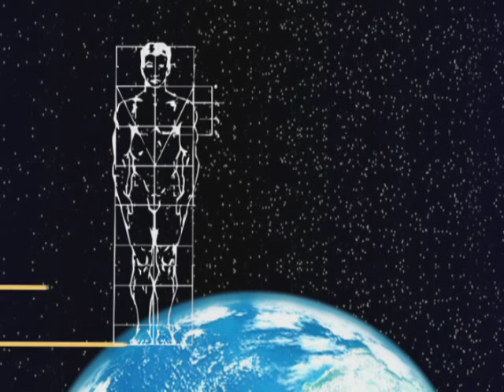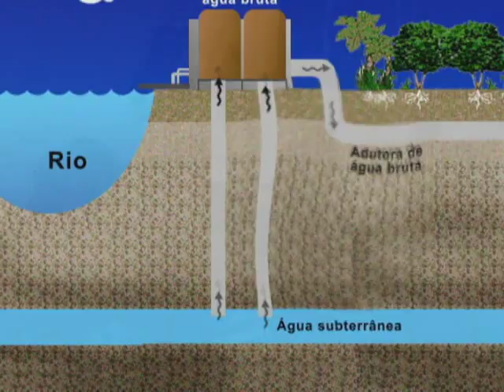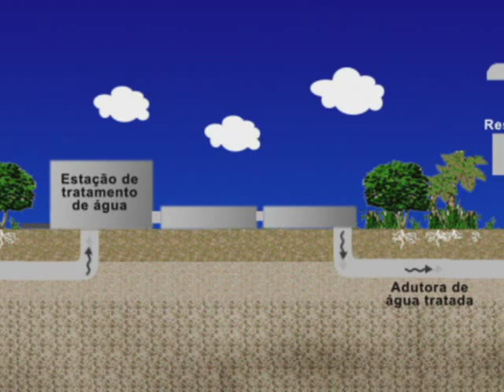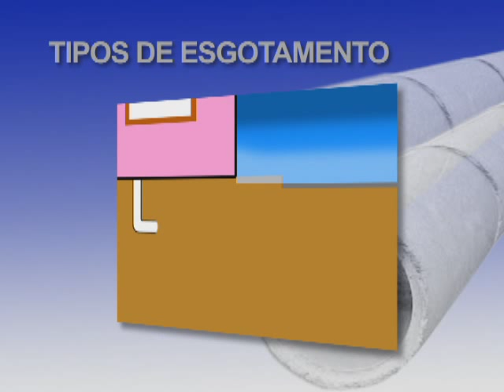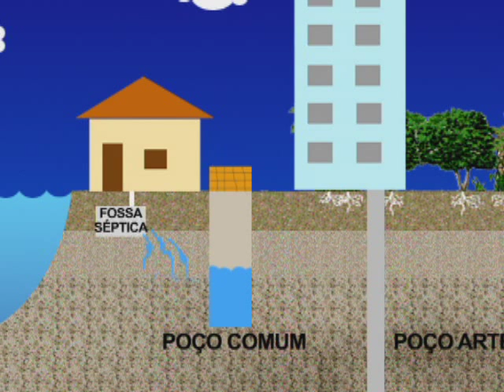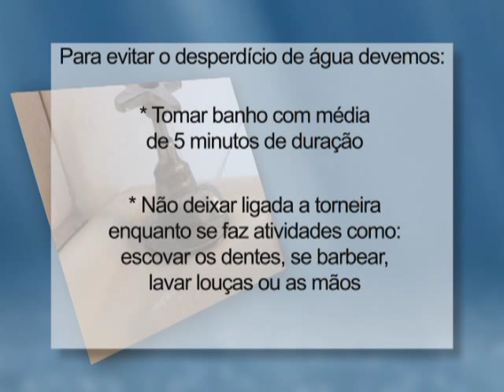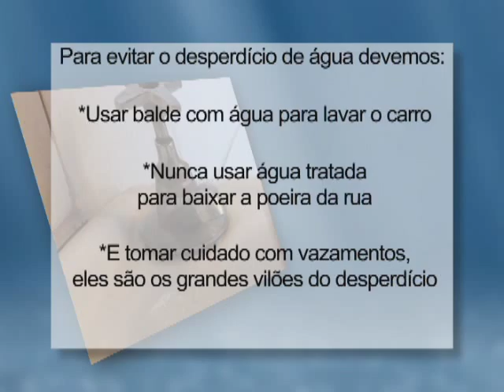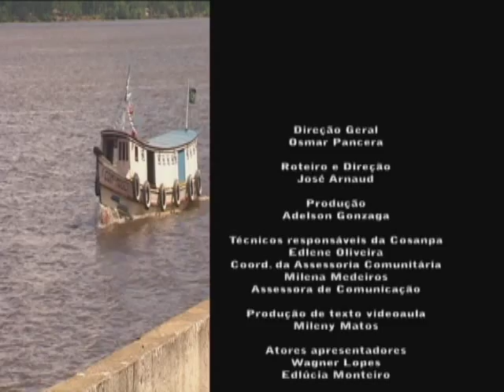Saneamento e Cidadania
Vídeo educativo sobre saneamento, produzido pela Rádio Margarida, em 2009. Faz parte do projeto desenvolvido com a COSANPA (Companhia de Saneamento do Pará), cujo objetivo foi a produção de material educativo para efetivação da  educação sanitária e ambiental, a fim de atender as necessidades das áreas de comunicação, assessoria comunitária, educação popular e responsabilidade social.

Educational video about sanitation, produced by Radio Margarida, in 2009. It is part of the project developed with COSANPA (Companhia de Saneamento do Pará), whose objective was the production of educational material to carry out sanitary and environmental education, in order to communication needs, community counseling, popular education and social responsibility.